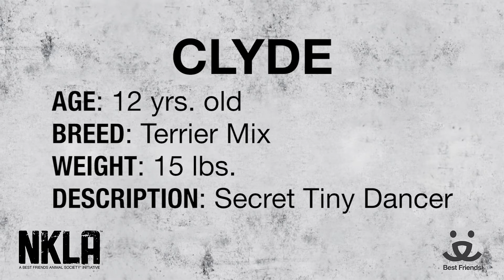Meet Clyde a Terrier currently available for adoption at Petango.com! 11/4/2014 6:44:54 PM